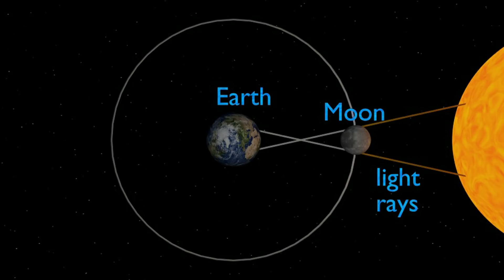Suriya kiraganam 2022 | Solar Eclipse 2022 date and time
வருகிறது சூரிய கிரகணம்... எந்த ராசிக்காரர்கள், எந்த நட்சத்திரக்காரர்கள்...கவனமாக இருக்கனும், பரிகாரம் செய்யனும் என்கிற தகவலோடு. புதிய வீடியோ பதிவுகள் வர தொடங்கி விட்டன. அதனால் நாமும் நம் கடமையை செய்து விடுவது நலம் என்ற அடிப்படையில் இந்த பதிவு அமைகிறது.